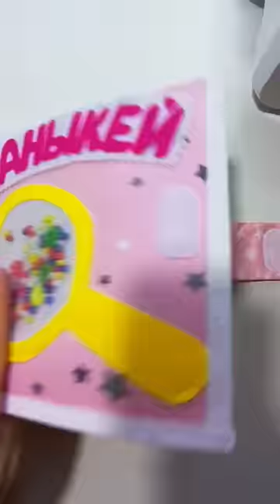wash my hands